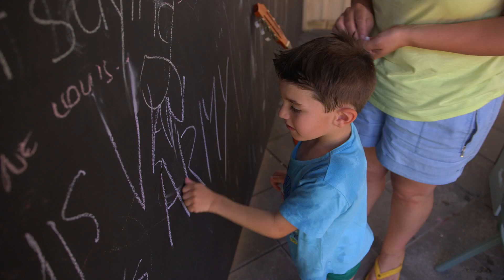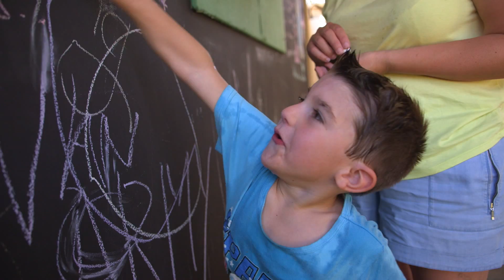Carers and the NDIS - Nicole's story